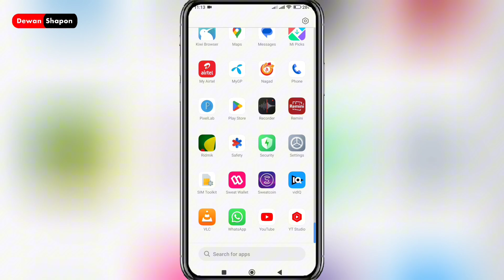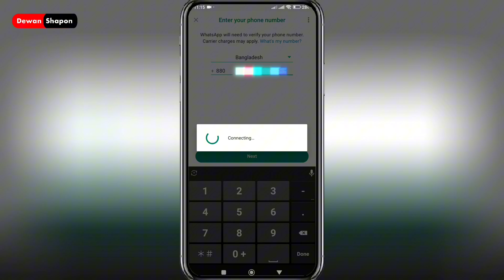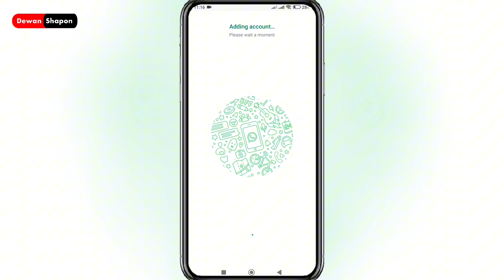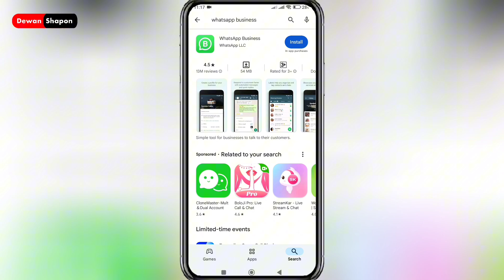এক মোবাইলে দুই হোয়াটসঅ্যাপ_whatsapp business